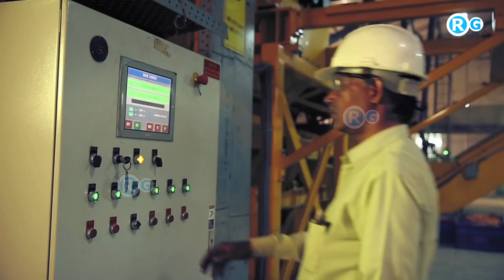अमेरिका भी मान गया || Attero Recycling to invest $1 bn by CY27 as part of global expansion strategy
E-waste management company Attero Recycling on Tuesday said it will invest $1 billion by CY27 as a part of its global expansion strategy to set up lithium-ion recycling facilities in the USA, Europe and Indonesia.

The company aims to enhance its lithium-ion battery waste recycling capacity to over 300,000 million tonne (MT) annually by calendar year (CY) 2027.

At present, Attero recycles all kinds of end-of-life lithium-ion batteries, including nickel manganese cobalt (NMC), lithium iron phosphate (LFP), lithium manganese oxide (LMO) and lithium cobalt oxide (LCO), and extracts metals like cobalt, nickel, lithium, graphite and manganese, among others. It has a recycling plant in Roorkee, Uttarakhand, and is claimed to have a recovery efficiency of more than 98% across various battery materials.
small lithium ion battery manufacturing plant cost in india
how to start lithium ion battery manufacturing in india